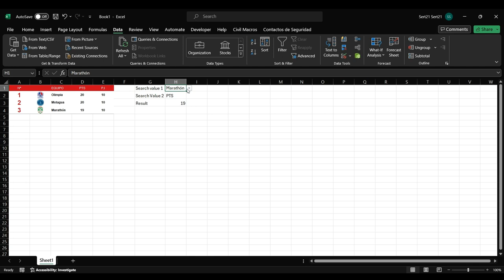Easiest alternative to index match for 2 way search